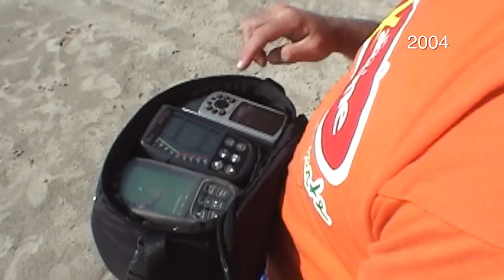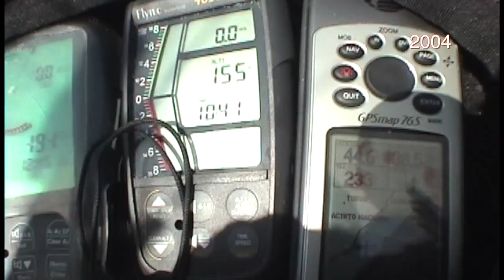NAS ASAS DO ALEMÃO - TORRES RS